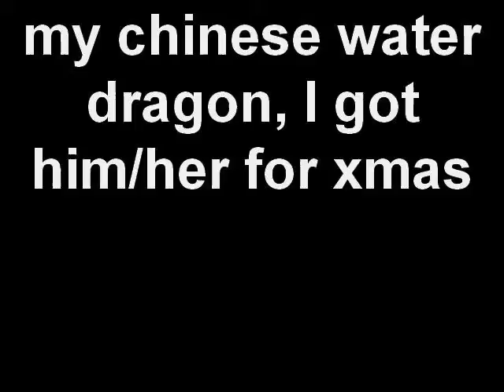my chinese water dragon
I got him or her yesterday :christmas eve ,for xmas he/she is only months old I am going to get more cage decorations.If you have any recomandations or names for chinese water dragons comment it